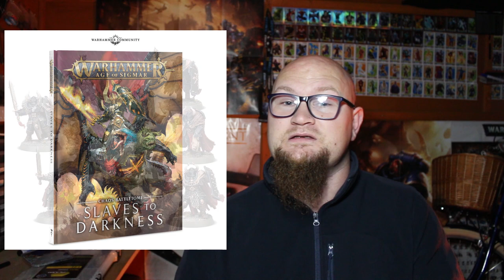New slave to Darkness models: Warhammer news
Not only is there going to be a new Slaves to Darkness battle tome but there is going to be new start collecting box consisting of update models!

Also this week necromunda's Dark Rising is up for pre order this week!

I'm always keeping an eye on eBay, don't let those deals slip by!